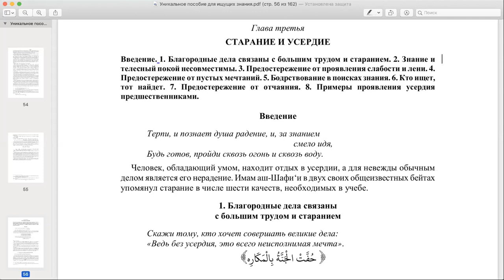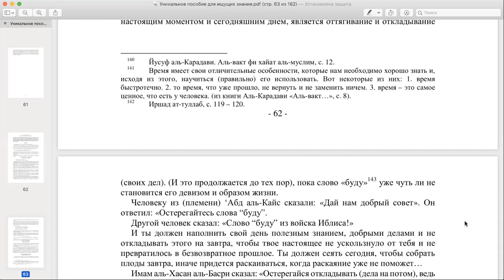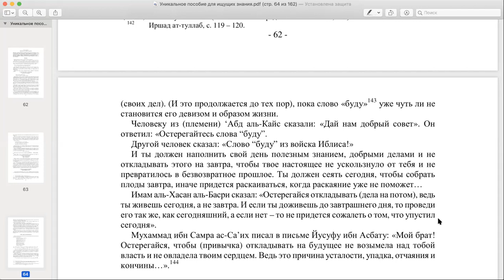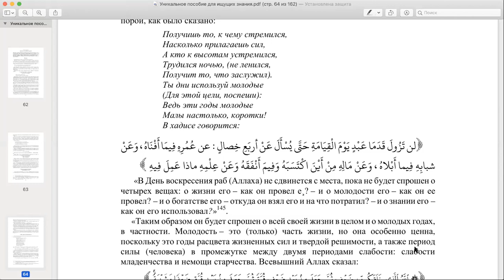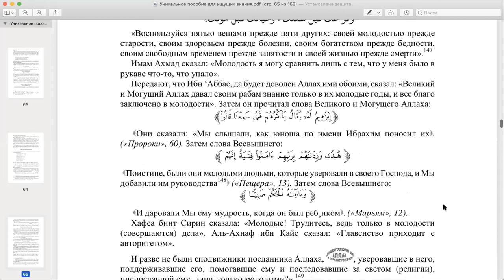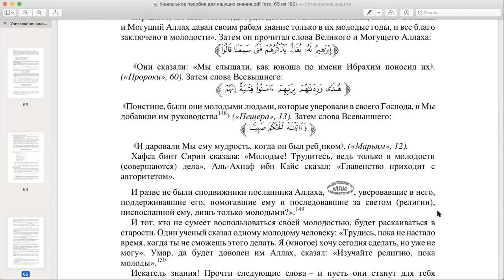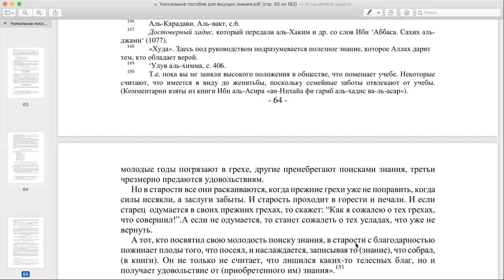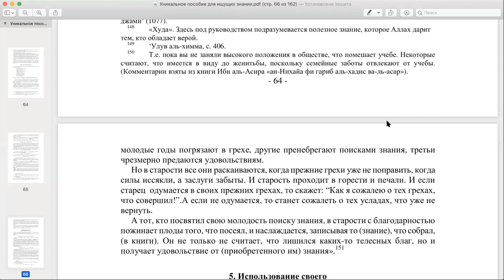Уникальное пособие для требующих знания_урок 10